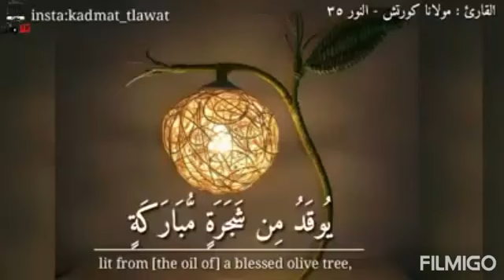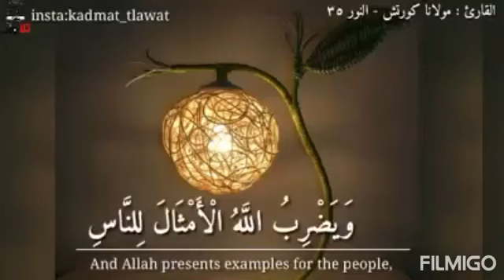Explanation on the word jalabi by Dr Muhammad Awal Isa